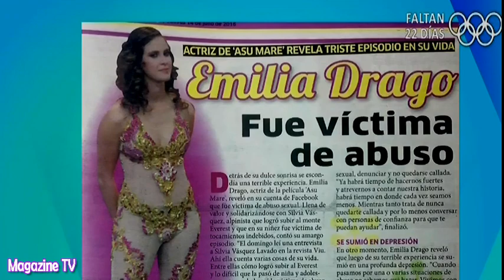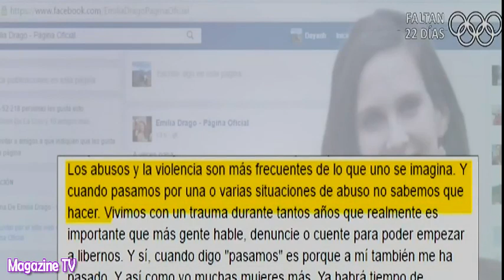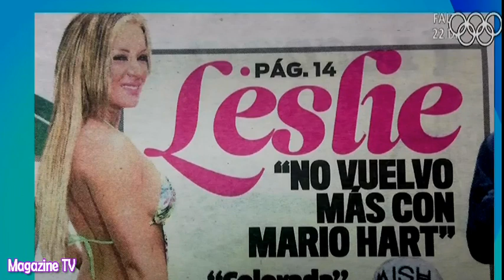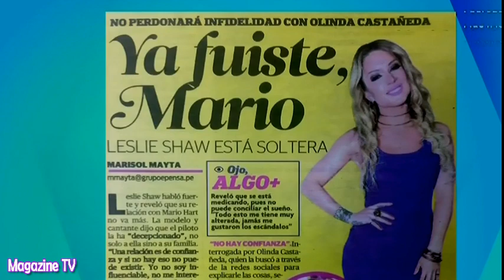ESPECTÁCULOS 14/07/16 EMILIA DRAGO CONFESÓ HABER SIDO VICTIMA DE ABUSO SEXUAL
La actriz Emilia Drago, sorprendió a mas de uno al confesar que fue victima de abuso sexual, ademas Leslie Shaw ya no quiere saber de Mario Hart.

ESPECTÁCULOS CON JAZMÍN PINEDO 14/07/16
ESPECTÁCULOS 14/07/16 PROGRAMA COMPLETO
ESPECTÁCULOS JUEVES 14 DE JULIO DEL 2016
14/07/16